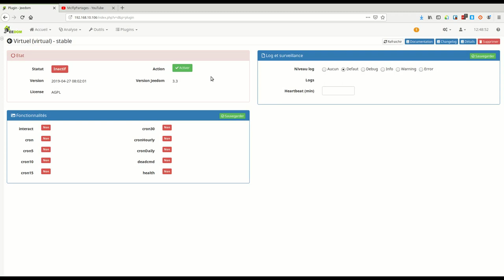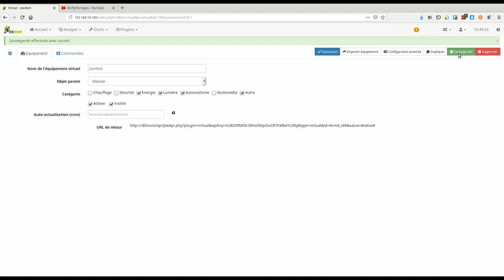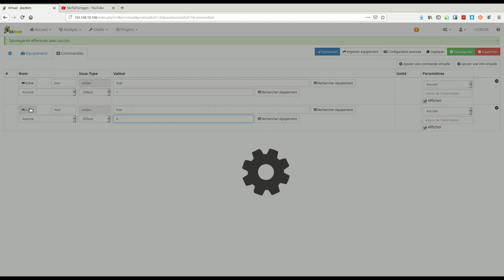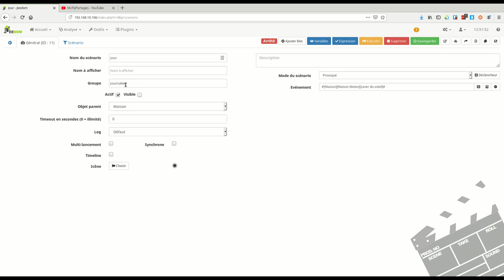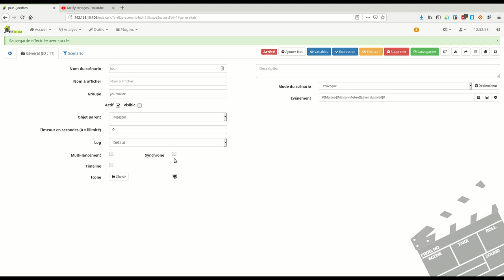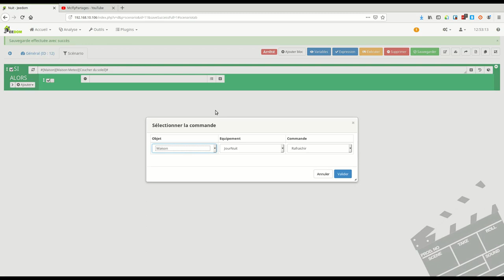Jeedom #8 Plugins Virtuel et creation virtuel Jour Nuit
Installation du plugins virtuel et mise en pratique avec un interrupteur Jour Nuit qui se modifie automatiquement grâce au information du plugins météo.

Édit du 07/06/2019 : Il faut bien deux scenarios.